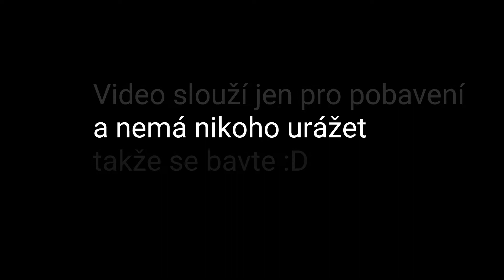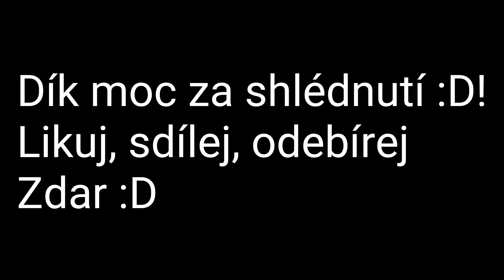Televizní zprávy TV Noha🦵🏼[Parodie]